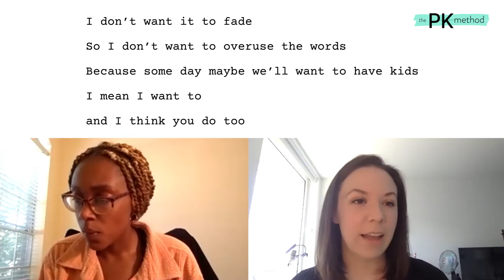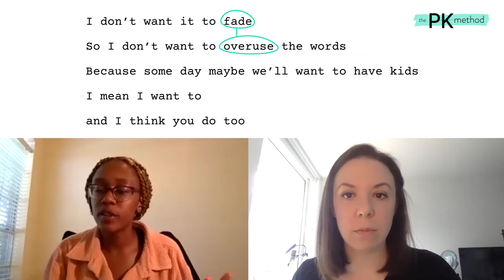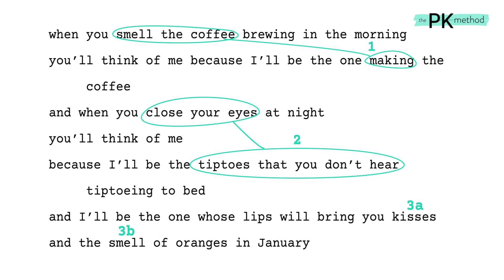Monologue Monday | Week 5: Hannah Henderson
This week’s monologue comes from the play Bright Half Life by Tanya Barfield. Tanya is an award-winning playwright who will join David Lindsay-Abaire as co-director of Juilliard's Lila Acheson Wallace American Playwrights Program beginning fall 2020. While she is an esteemed playwright, she also writes for TV (HBO, FX, Showtime) and shares a Writer’s Guild of American Award for her work on seasons four of FX’s The Americans.

Want to find out where you can get this play or learn more about the playwright?
This monologue is featured in The Kilroys List Volume I and the play can be found through Dramatists Play Service More information about the playwright can be found

About @hannahelainee__:
Hannah Henderson is a commuting Houston, TX & NYC actor. Recent credits include 10 out of 12 at her alma mater Marymount Manhattan College where she attained her BA in Theatre performance with a minor in Drama Therapy.  She is excited to announce her new artistic venture as a Therapeutic Theatre teacher for kids! She cannot wait for you all to see her work using The PK Method! Enjoy!!

and sign up for the email list.